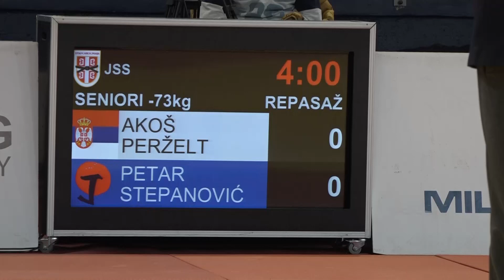Akoš Perželt ANI Petar Stepanović DKA 0:1 -73kg